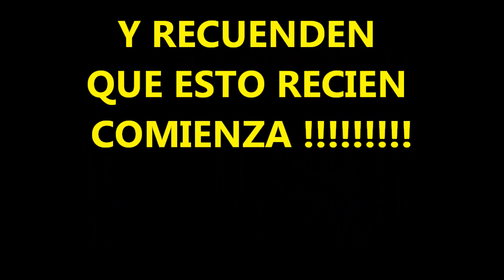aigs del windsurf octubre 4 y 5 octubre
adw